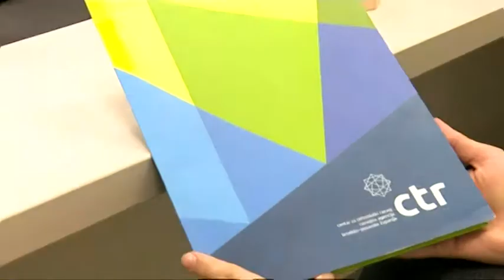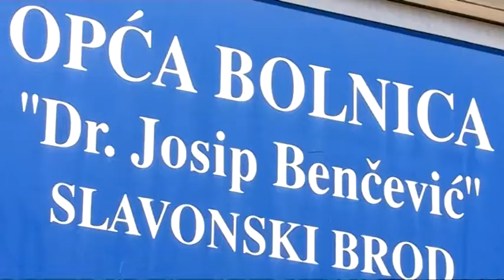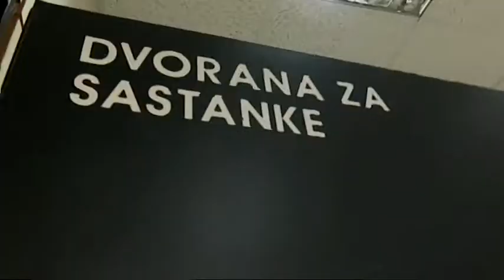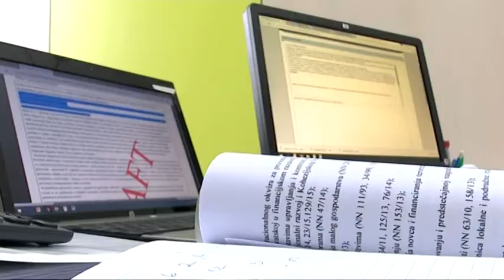SBtv Vijesti - U 2016. povučeno više 5 milijardi kuna iz EU fondova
Do 2023. godine Hrvatskoj je na raspolaganju 10,7 milijardi eura iz fondova Europske unije. Predmet financiranja bit će veliki infrastrukturni, poduzetnički, poljoprivredni, socijalni i razni drugi projekti. No do europskih novaca treba osmisliti, prijaviti i provesti projekt. Koliko je Hrvatska u tome uspješna, jesmo li povećali broj natječaja i priljev sredstava te je li uspješan niz projekata nastavio i županijski CTR doznajemo u nastavku.